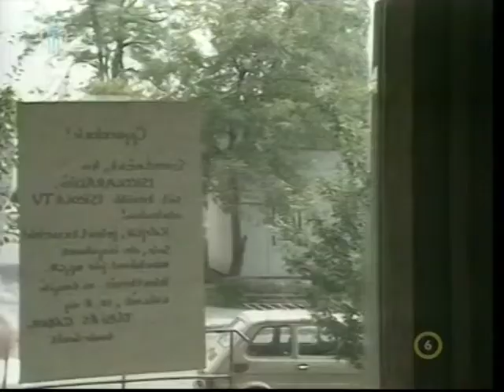Folyt. köv. 1.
Az első folytatásos ajánlója a Kölyökidőből.